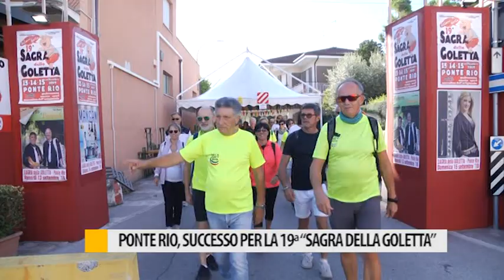Ponte Rio, successo per la 19° "Sagra della Goletta"